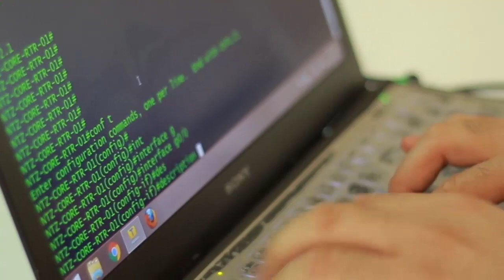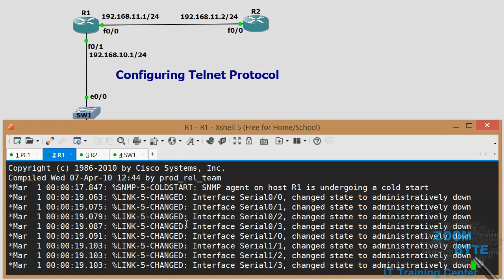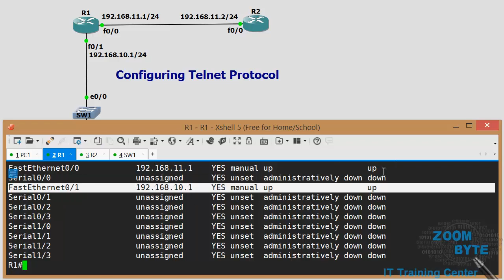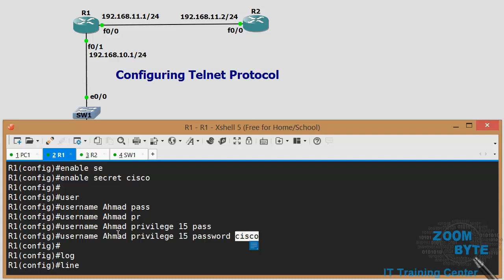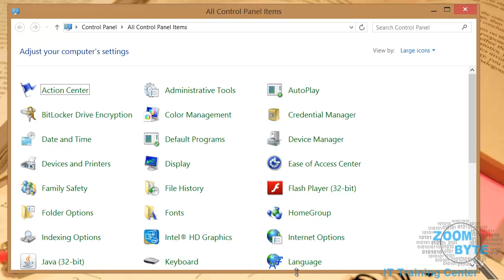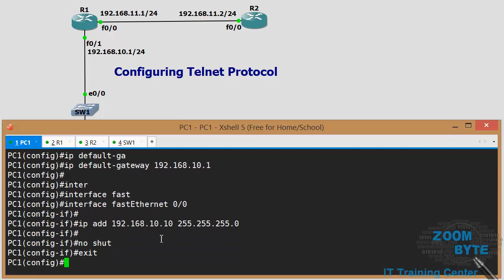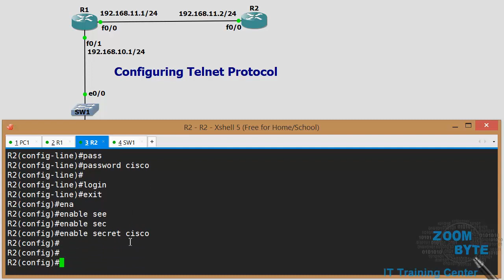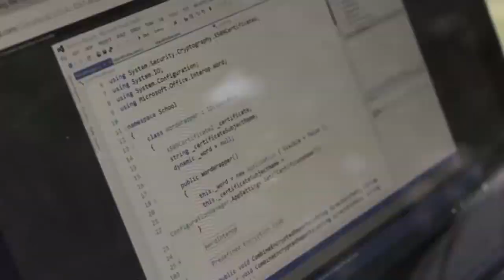نصب و عیار سازی پروتوکول Telnet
No part of this publication (Video Trainings) may be reproduced, distributed, or transmitted in any form or by any means, including photocopying, recording, or other electronic or mechanical methods, without the prior permission of Zoom Byte and Publisher.

Ordering Information:
Quantity sales. Special discounts are available on quantity purchases by corporations, associations, and others.